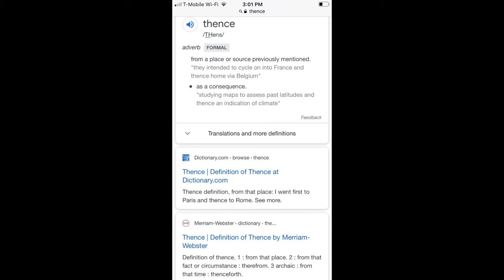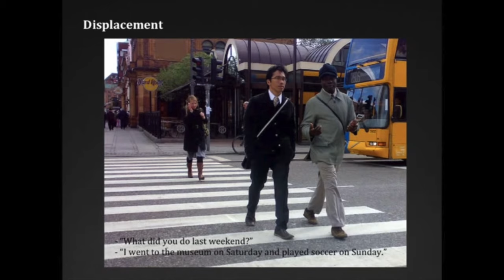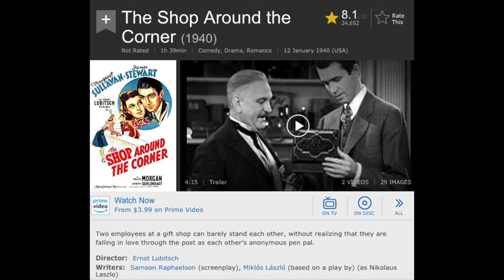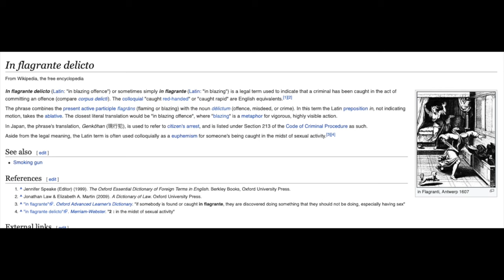Daft Jamie, Leukopenia, Britannicus [A Screenshot Compilation] [Moribund Institute]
Album - From earth to the moon
Track - Love sensation
Song Length - 03:36